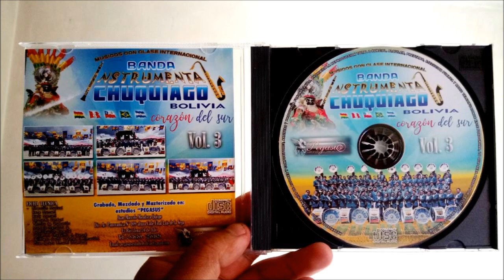Morenada Tus Ojitos 2018, Chau Chau - BANDA INSTRUMENTAL CHUQUIAGO BOLIVIA DE LA PAZ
Año 2018 (Vol 3)

Temas:

1. Tus Ojitos - RUDY MAMANI
2. Chau Chau - RUDY MAMANI